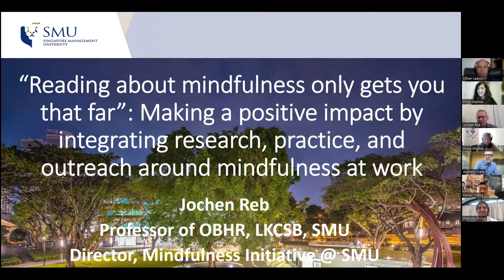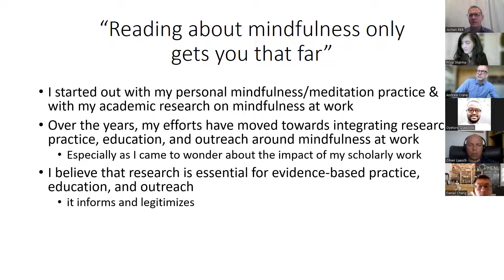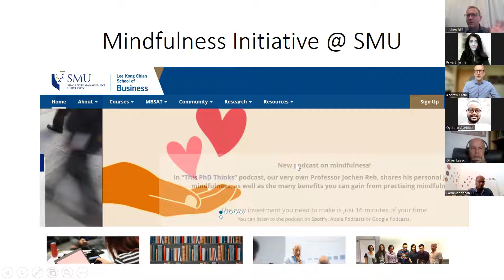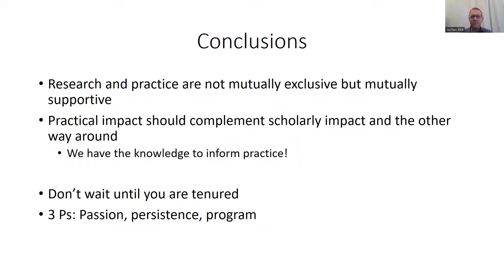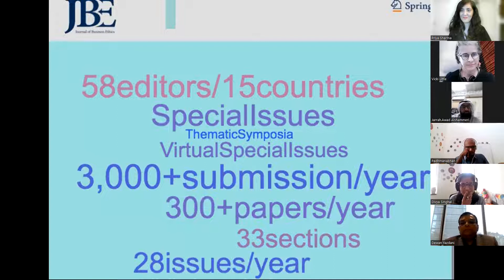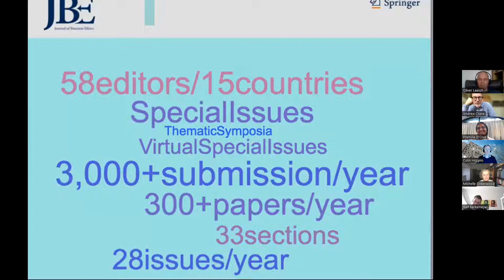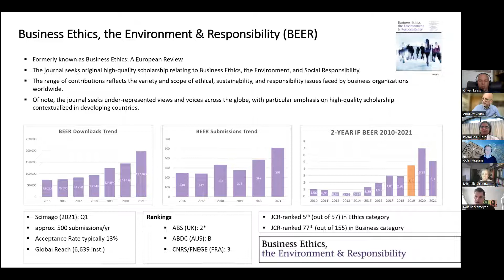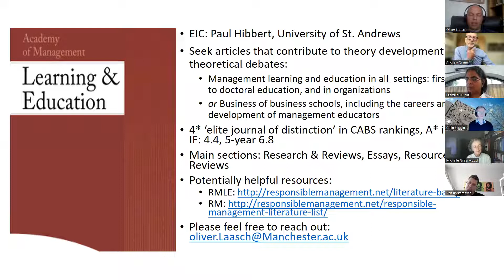PRME World Tour Research Paper Development Workshop - Chapter ASEAN+ - 27 July 2022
PRME Chapter ASEAN+ is excited to host the 2nd PRME World Tour Research Paper Development Workshop. The targeted audience is composed of PhD students, newly graduated doctors, postdoctoral researchers, early career, mid-career, and senior scholars.

This first session includes a Keynote lecture and the Editors’ panel.

Keynote: Jochen Reb, Professor of Organisational Behaviour & Human Resources; Director, Mindfulness Initiatives at Lee Kong Chian School of Business, Singapore Management University will speak on the role and importance of mindfulness in research and publishing and the impact of rigorous research on responsible management as a practice.

Editors panel: The audience will attend an editors’ panel discussing how to publish responsible management and sustainable business research in international, peer-reviewed management journals. The panel will feature editors and associate editors from general management journals as well as specialized responsible management journals such as Academy of Management Learning & Education, Business & Society, Business Ethics, the Environment and Responsibility, and Journal of Business Ethics.

Q&A/Networking: The audience will have an opportunity to directly ask questions to the keynote and panel members, and to participate in small group discussion in break-out rooms.